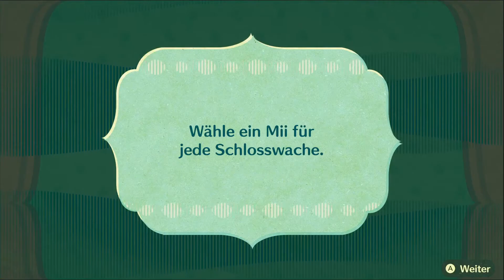Diebin Tetra, der große weise Daruk und Mega-Scam in der Spielhalle! | MIITOPIA 🗺️ | #3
Hier könnt ihr z.B. schon am Vortag die Thumbnails der neuen Videos sehen!

Über das Spiel:
Brich auf in ein abgedrehtes Abenteuer mit all deinen Freunden in Miitopia! Erstelle deine eigene Heldengruppe bestehend aus Mii-Charakteren und nimm es mit dem dunklen Fürsten auf. Der hat all die Gesichter der Bewohner Miitopias gestohlen - selbst das des Königs! Befreie sie und bring das Königreich mit der Macht der Freundschaft wieder ins Gleichgewicht!

Bis später!